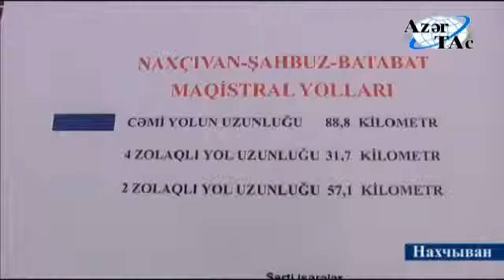Сдана в эксплуатацию магистральная автодорога Нахчыван-Шахбуз-Батабат